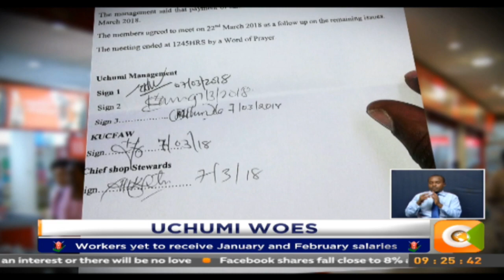Uchumi workers yet to receive January and February salaries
Struggling retailer Uchumi supermarkets is yet to pay its workers salaries for the month of January and February despite signing a return to work formulae with its employees earlier in the month committing to pay by 16th march.